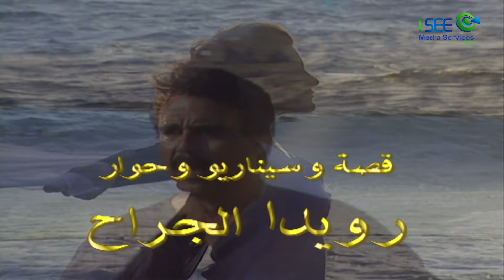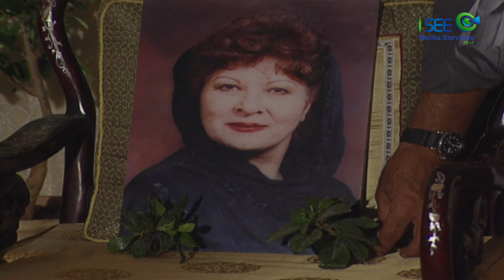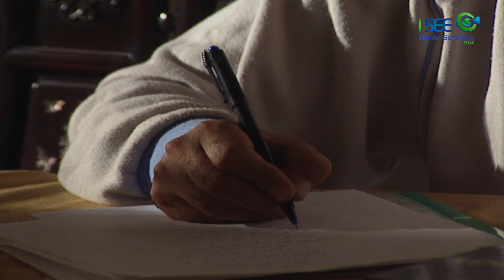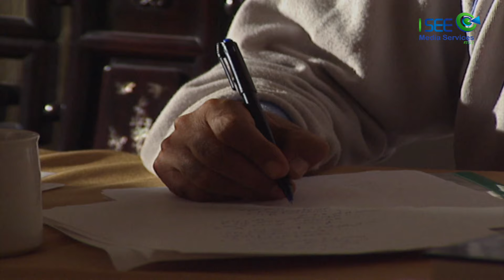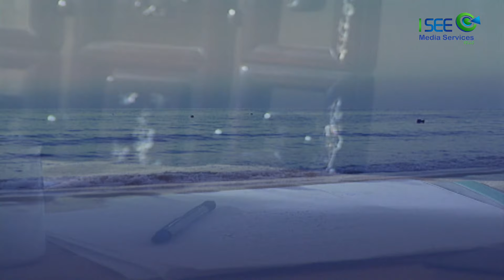مسلسل جاردينيا - الحلقة 10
يروي مسلسل جاردينيا حكاية الكابتن الطيار والشاعر أيضا خالد منصور شديد التعلق بأمه وهي شديدة التعلق بدورها بزهرة الجاردينيا.. إلى حد أن صديقه غالب المهندس الزراعي لا هم له سوى تزويد أم صديقه بأفضل أنواع الجاردينيا وبالسهر على سلامتها وانتعاشها